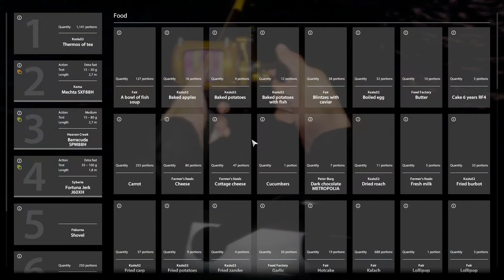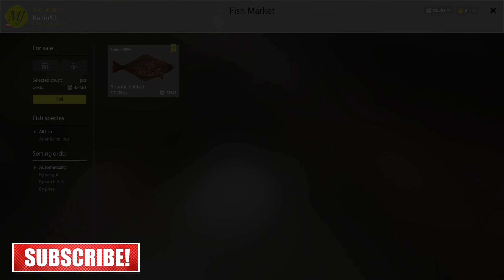Norwegian Sea Russian Fishing 4 rf4 spot #25